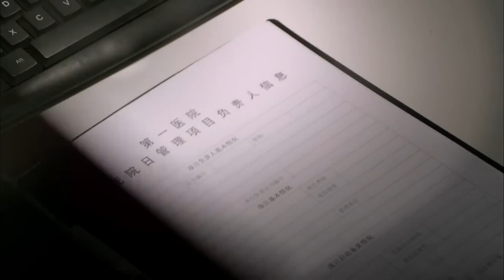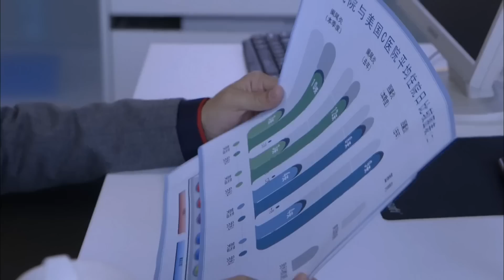【赘婿神医】05|上门女婿带领全家暴富,真实身份竟是神医,迎娶美娇娘走上人生巅峰-靳东、李晨、张馨予